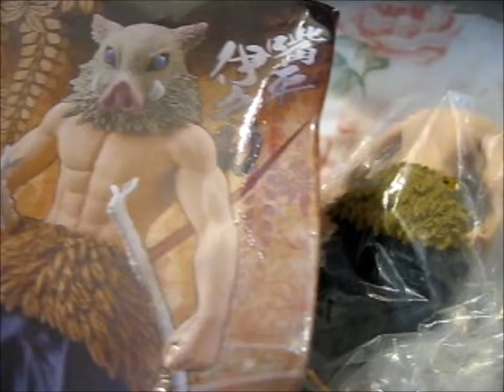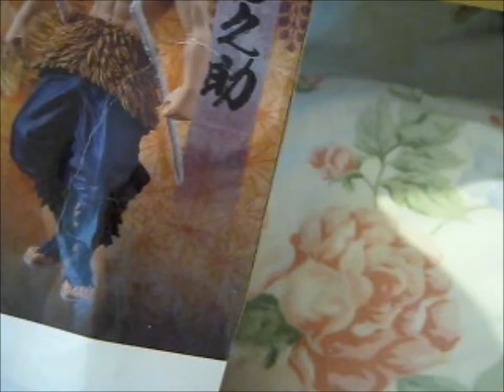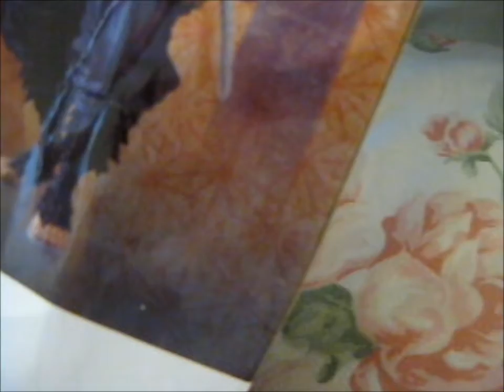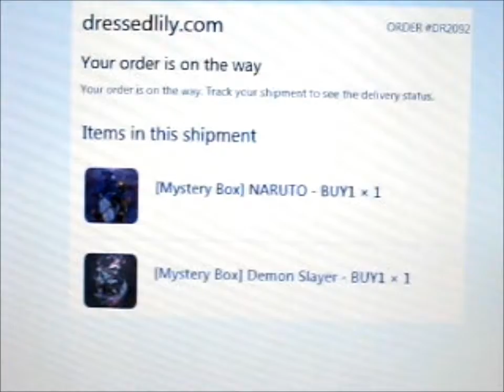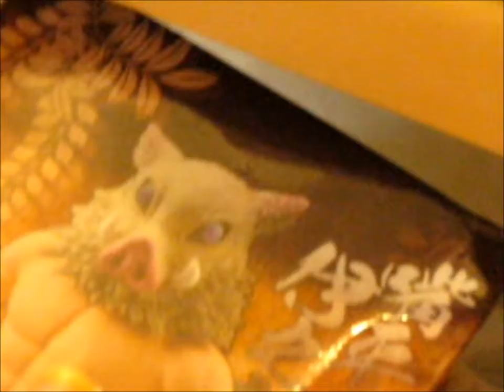Naruto & Demon Slayer Figure Mystery Boxes!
Opening of: Naruto & Demon Slayer Figure Mystery Boxes!

Figures I put up for sale Sold!

pfwvssj